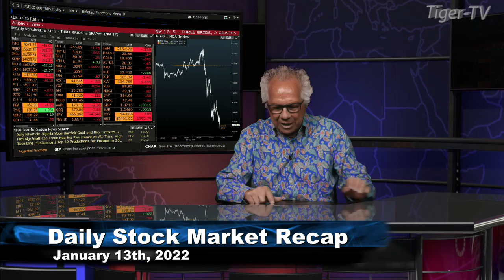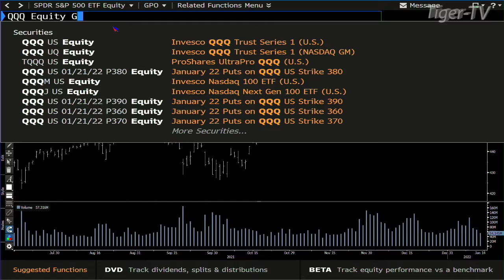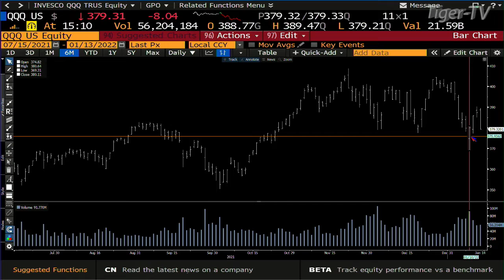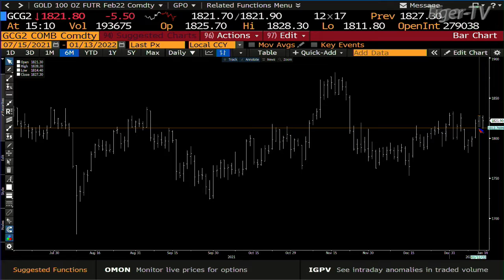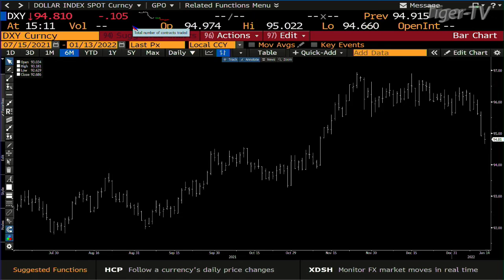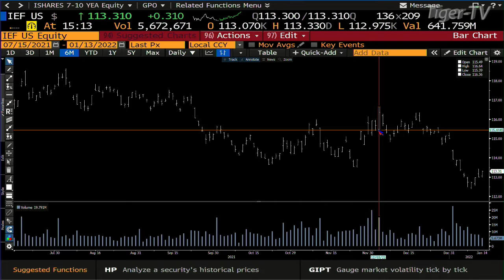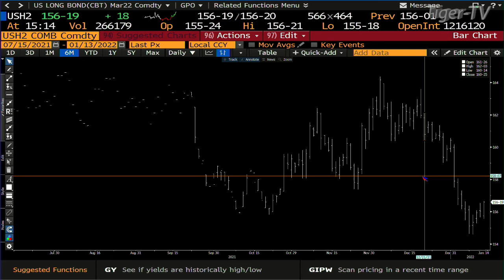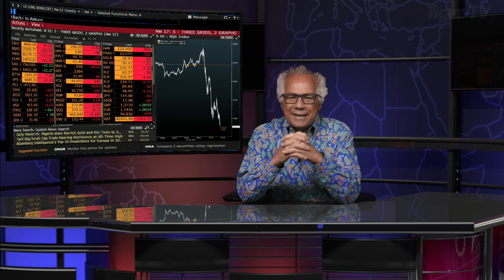January 10th, Daily Market Recap - 2022